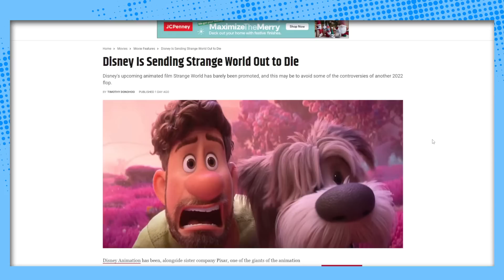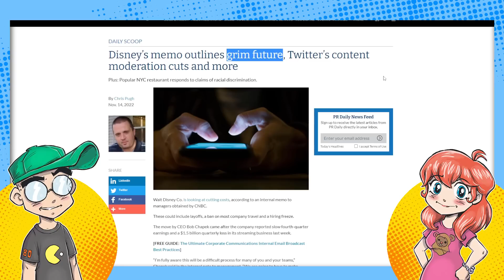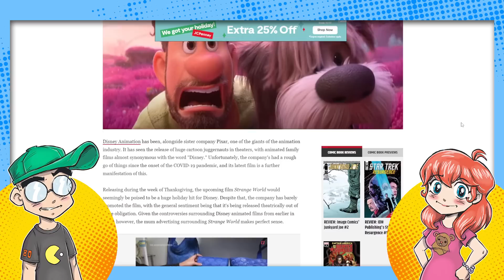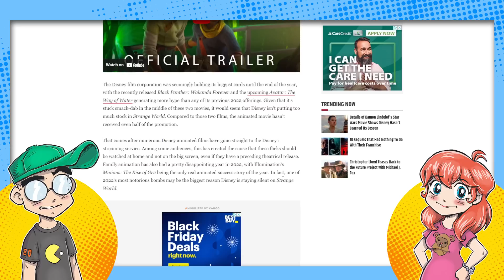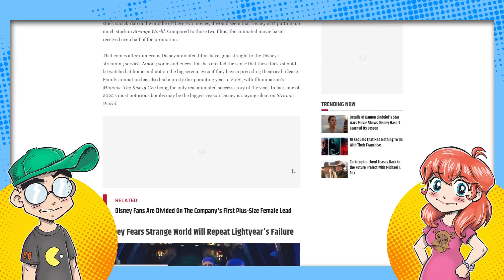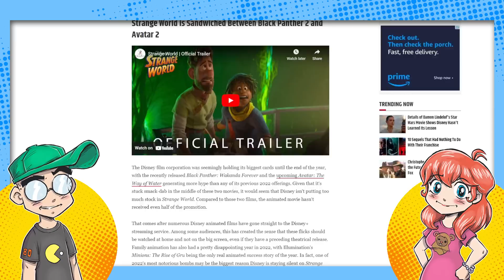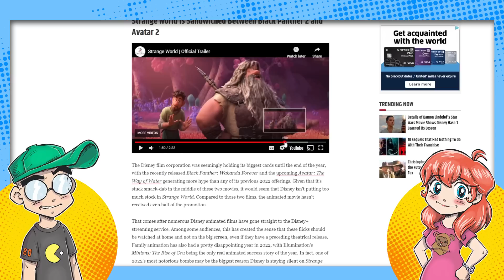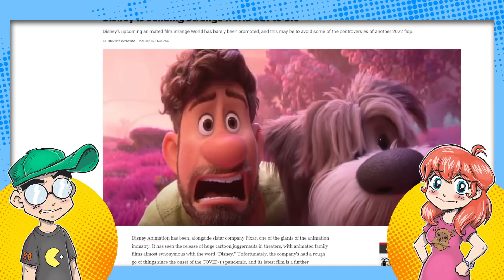Disney WANTS Its Next Animated Movie to Fail?! Lightyear to Blame?!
Disney is seemingly letting Strange World freefall with next to zero promotion... and the poor performance of Lightyear might be part of the reason why?! Seems like Disney CEO Bob Chapek really doesn't have ANY confidence in animation these days, does it?